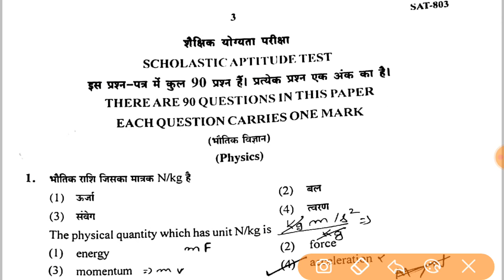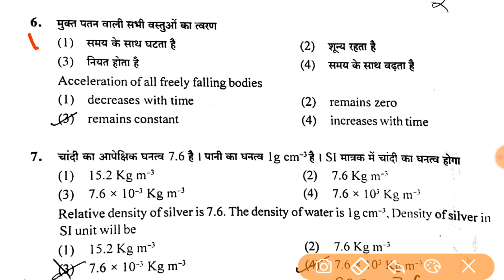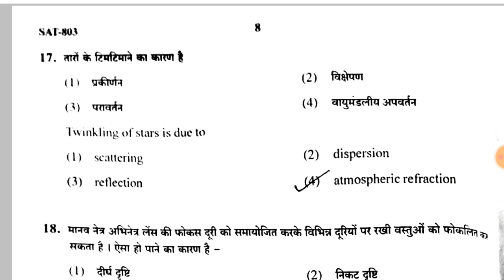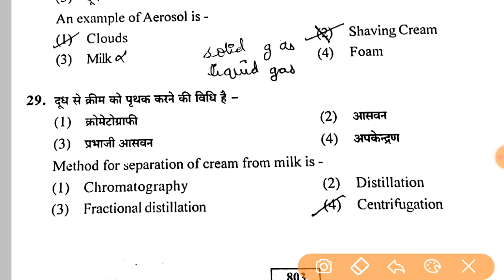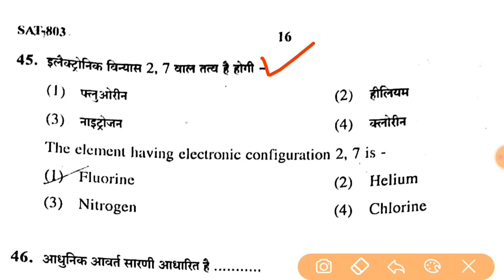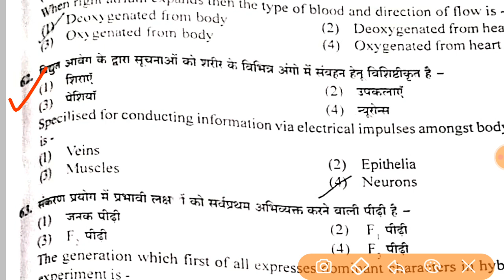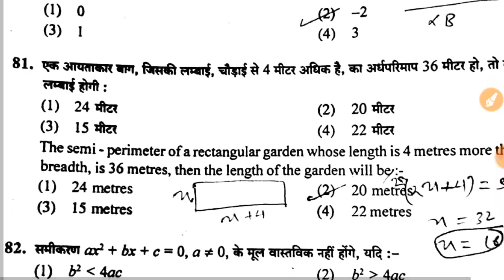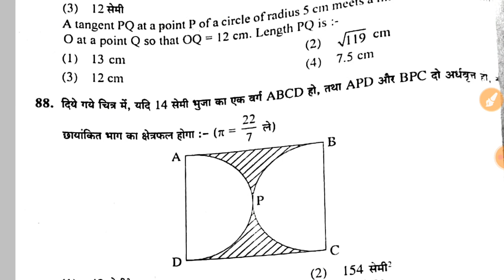STSE 2022 class-10 SAT paper solution|state level search exam 2022/Class-10/official ans. key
-Hiii friends-

🌷🌷🌷🌷🌷Thanks🌹🌹🌹🌹🌹